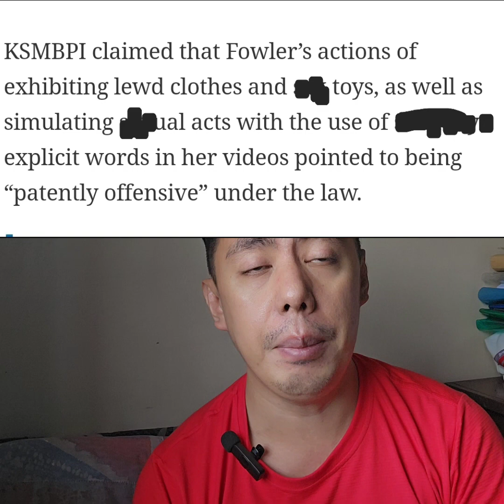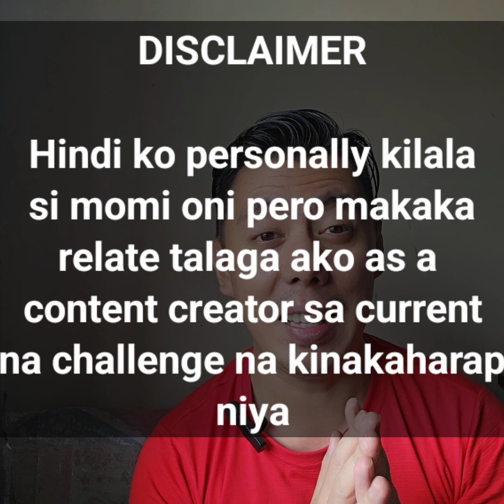NAGSALITA AT HANDA NA | Hindi Aatras ang Batang Quiapo Actress Blogger Toni Fowler o Momi Oni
Handa na si BatangQuiapo ToniFowler or MomiOni sa bagong Challenge

Editing Software:

* Filmora
* Kinemaster